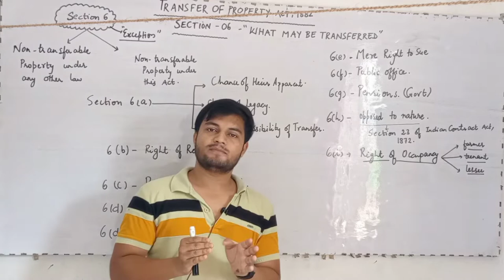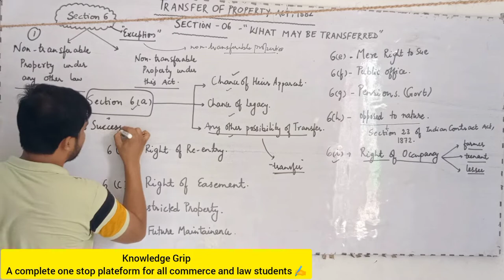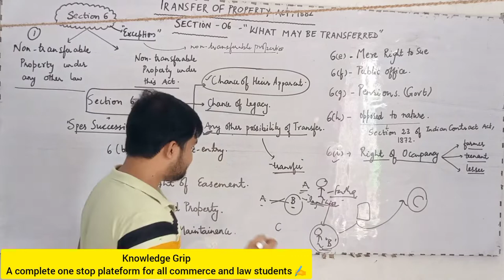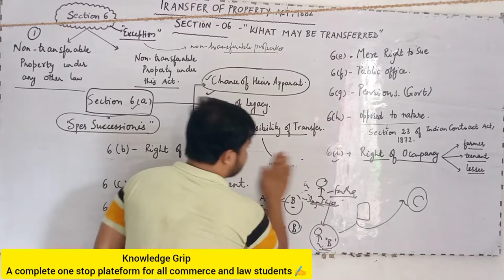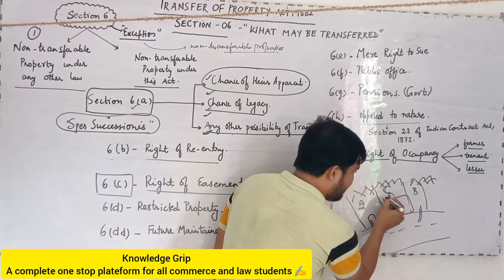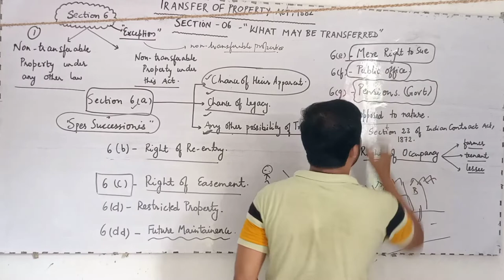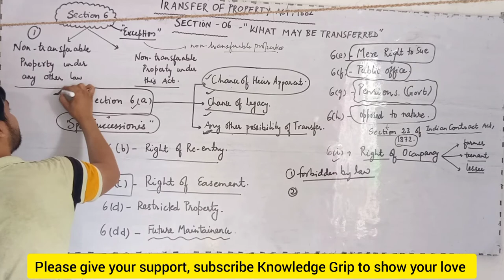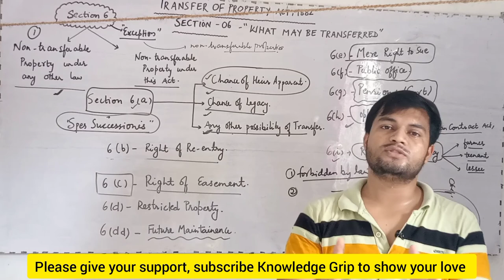Section 6 of Transfer of Property Act 1882 | Section 6 of TPA | What may be transferred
Section 6 of Transfer of Property Act 1882 | Section 6 of TPA | What may be transferred @LawsWithTwins

In this video we will study about section 6 of TPA , 1882 in easy language.

Section 6 transfer of property act what may be transferred
Section 6 of transfer of property act section 6 what may be transferred section 6 TPA
Section 6 of transfer of property act 1882 what may be transferred
Section 6 transfer of property act 1882

YOUR DOUBTS .
knowledge Grip
law lectures by rajan yadav
nirvani law classes
section 6 transfer of property act
section 6 transfer of property
section 6 of transfer of property act in english
section 6 of TPA 1882
section 5 and 6 of transfer of property act
section 6 what may be transferred
section 6 of transfer of property
economics by rajan yadav

ID- ra.jan9827